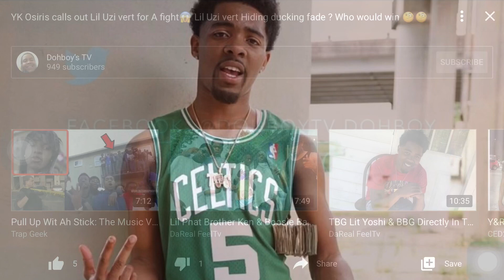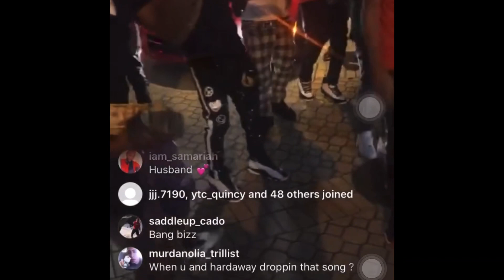Lit Yoshi got 100k on his head 🤦🏽‍♂️😳 Why 🤔 Yoshi Ain’t worried 💯🦍Still going in dropping 🔥